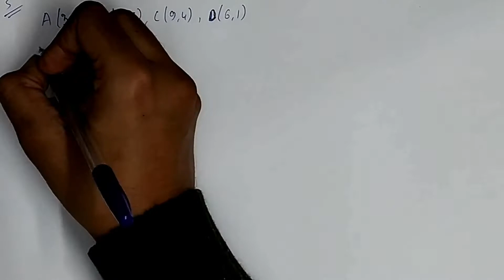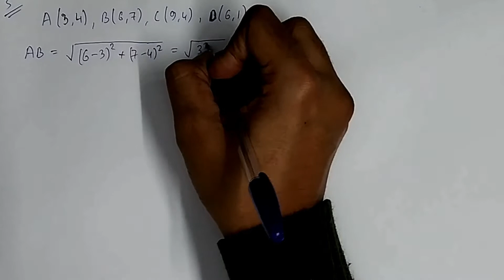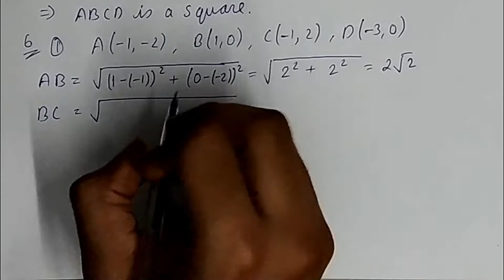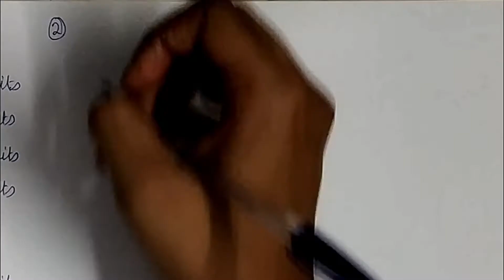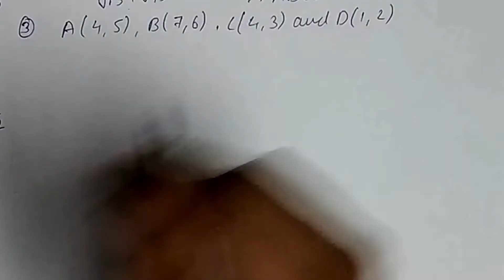coordinate geometry class 10 ex 7.1 in hindi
hello students in this video I have solve the exercise 7.1 of class 10 maths.

coordinate geometry class 10 distance formula
coordinate geometry class 10 introduction